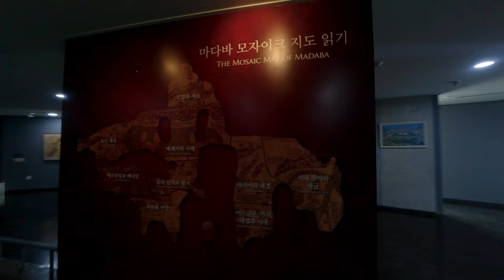#183 FPV Drone Cinematic/삼육대학교 FPV Show Reel/수영장/체육관/홍명기홀/박물관/교회/띄움스토리/FPV 드론 씨네마틱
삼육대학교에서 3.5인치 후프기체와 고프로 11 미니로 촬영한
실내영상 Show Reel 입니다.

With 띄움스토리
자이로플로우 흔들림 보정